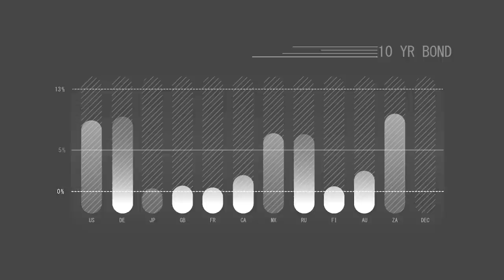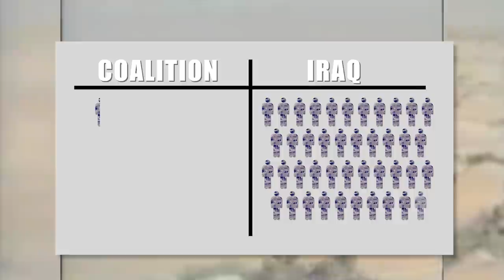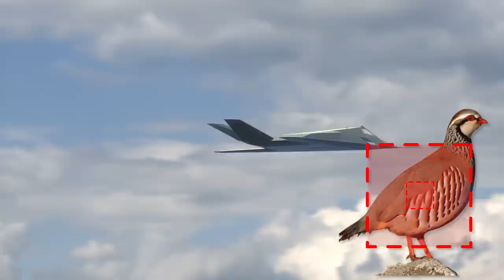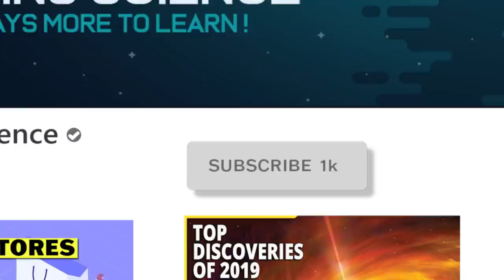How Technology Won the First Gulf War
On August 2nd, 1990 some 80,000 Iraqi troops stormed their southern border, officially commencing the invasion of Kuwait. The following 42 day war, would become the most one sided conflict in military history.

But how did the allied coalition win such a staggering victory? A large part was thanks to the US’s technological supremacy and the technology they used in the first Gulf War.

The first Gulf War was the US’s first major military intervention since the Vietnam War, more than a decade prior, and technology had advanced considerably in that time leading to the advanced technology used during the gulf war. The conflict saw the roll-out of the F-117 Nighthawk. This was the plane that would come to popularize the term ‘stealth’ in reference to an aircraft's reduced radar signature. Before the days of computer modeling, the F-117’s frame was designed by hand to reflect enemy radar up into the atmosphere and away from the ground based source and the plane's aluminum exterior was even coated with a special radar-absorbent material that further reduced its radar signature.

More than just the stealth technology, equipped on these planes were the most advanced bombs ever developed.  Laser-guided bombs, first introduced during the Vietnam war, allowed coalition forces to pick apart hostile tanks from miles away. These laser guided munitions were 100 to 200 times as effective as conventional bombs.

And after the launch of Navstar 1, the first GPS satellite, only two years prior, coalition forces were the first ever to use GPS to precisely track both friendly and enemy troop movements. GPS technology allowed ground troops to coordinate real-time movements across hundreds of miles of open desert, providing a decisive advantage.

Finally, and often overlooked, during Operation Desert Storm, soldiers used $25,000 Holographic night vision goggles that amplified light too dim for the naked human eye. These glasses gave the coalition a major edge over Iraqi forces in night battles, especially because the Iraqi troops were unaware of this technology and often favored night battles to hide from coalition aircraft, only to be spotted by the ground forces using these goggles.

If you like these mix of history and science videos, be sure to let us know down in the comments section below!